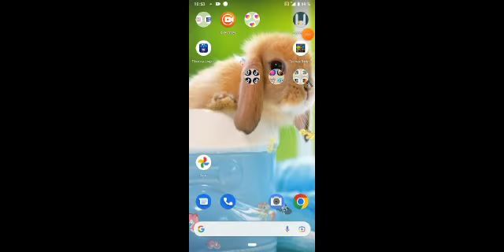Играю с Захаром📲📳📴